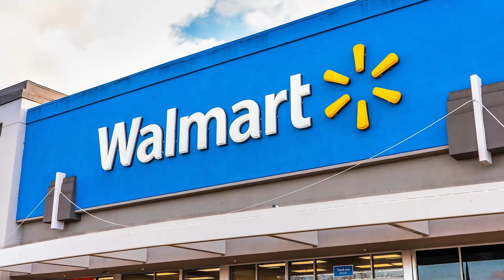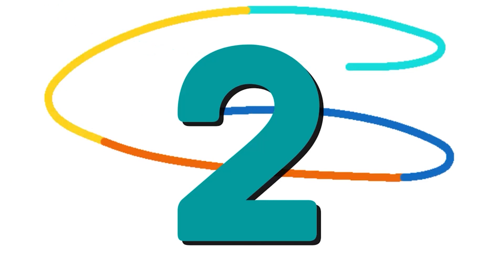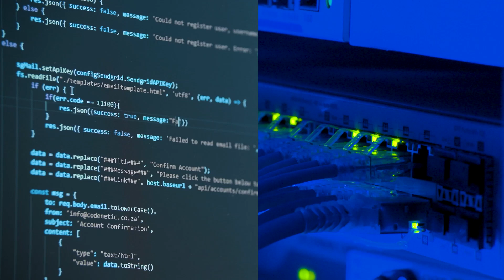Why Petaluma?.. What I don't like!| Sonoma County Life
Although Petaluma is a wonderful city with lots to offer, Anita has a few concerns about certain aspects of the area. One of her main frustrations is the heavy traffic, which can be especially problematic during peak tourist season. Additionally, she wishes that there were more public transportation options available to help alleviate some of the traffic congestion. Another concern of hers is the need for more preservation and restoration of the city's historic buildings, which are a major draw for visitors. Despite these issues, Petaluma remains a popular destination for those seeking a charming, small-town feel and plenty of cultural and recreational activities. Visitors and residents alike enjoy the city's many restaurants, antique shops, and parks, making Petaluma a highly searched destination for those looking for a quaint and picturesque California experience.

👉👉Anita Anderson
🏬🏬CalBRE # 01228826
🏰🏰Keller Williams Real Estate   -   🍷 Wine Country

                 Take the kids to pick fruit!

📲 We have so many people contacting us who are moving here to Sonoma County California and we ABSOLUTELY love it!  If you are moving or relocating here to Sonoma County California, we can make that transition so much easier on you!! nel